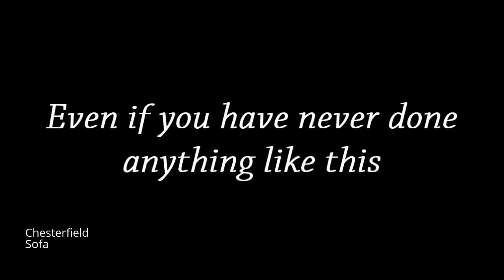chesterfield sofa kaufen